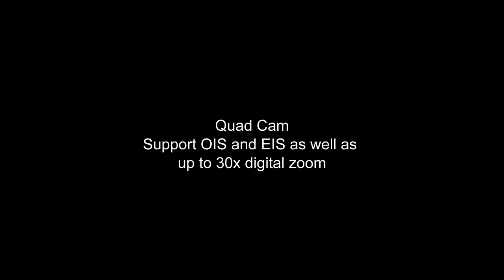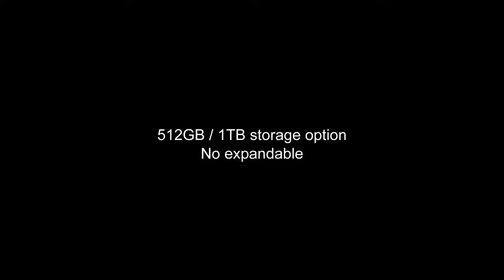Xiaomi Redmi K30 Pro 5G Mobile Trailer| Mobile Information